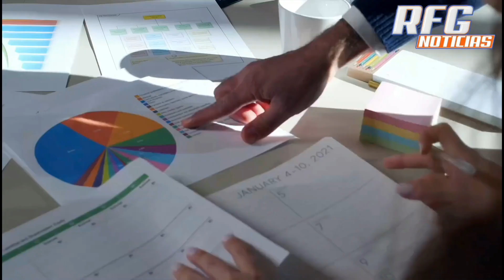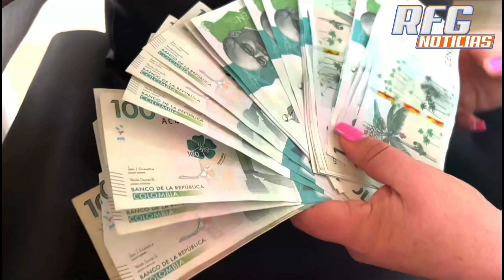Alerta por posible apagón energético en Colombia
VÍA: RFG NOTICIAS